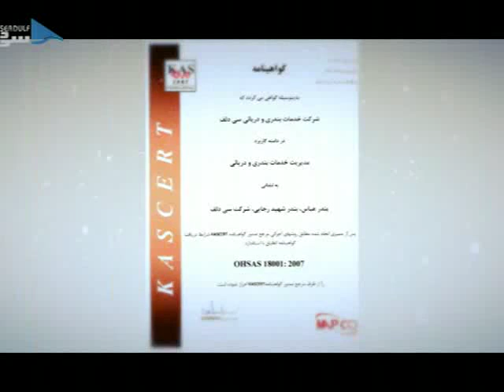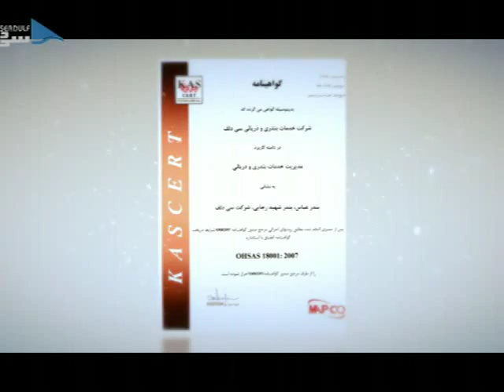Container Terminal Bandarabbas Iran (Full Version)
Sea Dulf Port and Marine Services Company started its activities in Port and Marine Services field since 1980. Its services includes Container, Bulk and General Cargo Operation, Warehousing and Rail, Road and Marine Transportation.